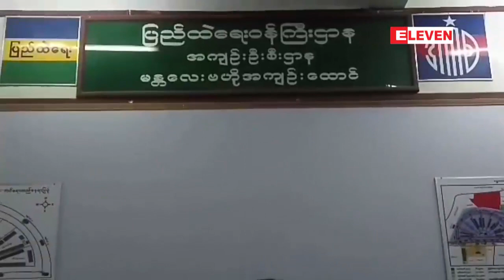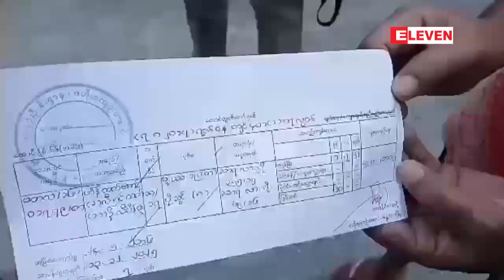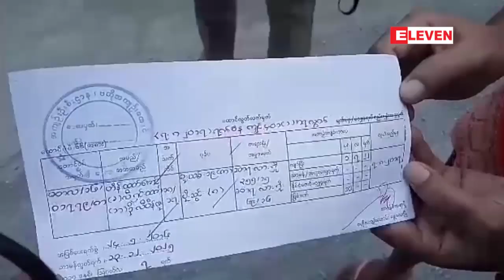အက်ဥ္းေထာင္အတြင္းမွ တကၠသိုလ္၀င္တန္းစာေမးပြဲ...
အက်ဥ္းေထာင္အတြင္း ျပစ္ဒဏ္က်ခံေနရသူေတြထဲက တကၠသိုလ္၀င္တန္းစာေမးပြဲကို ဂုဏ္ထူးနဲ႔ေအာင္ျမင္သူ
၇ဦးကို ႏိုင္ငံေတာ္သမၼတ လြတ္ၿငိမ္းခ်မ္းသာခြင့္နဲ႔ ဒီကေန႔ ၾသဂုတ္လ ၇ရက္ မနက္ပိုင္းက လႊတ္ေပးခဲ့တယ္လို႔ သတင္းရရွိပါတယ္။